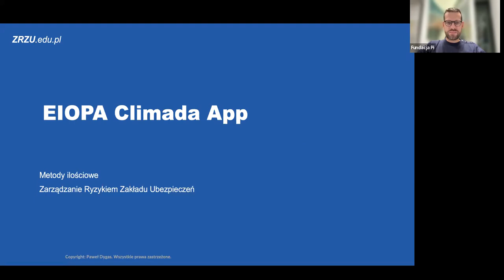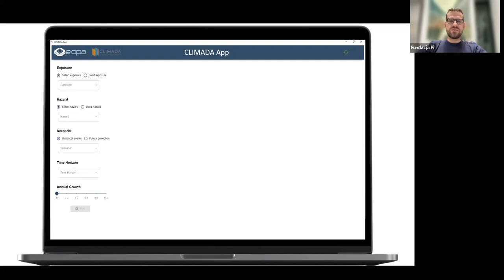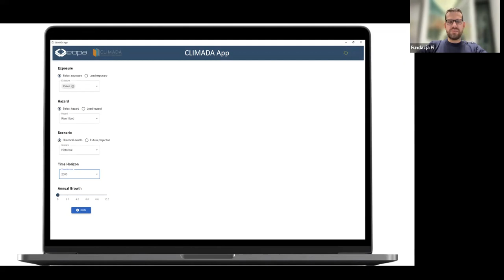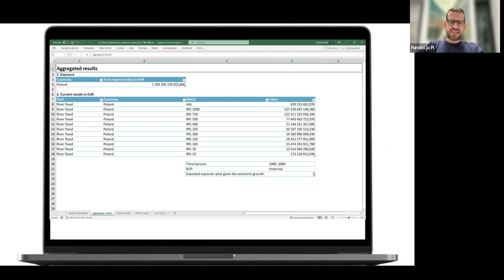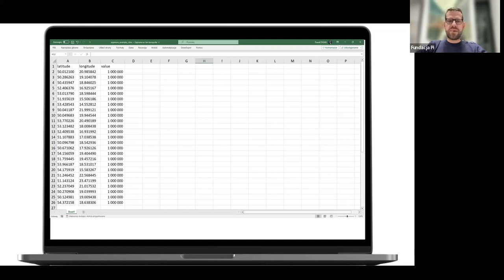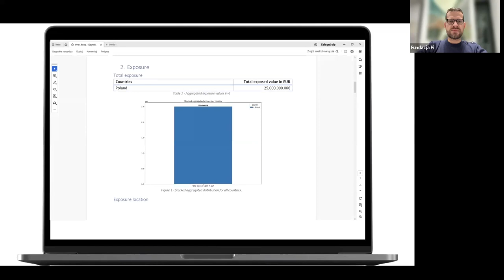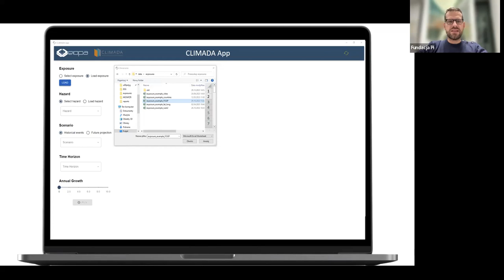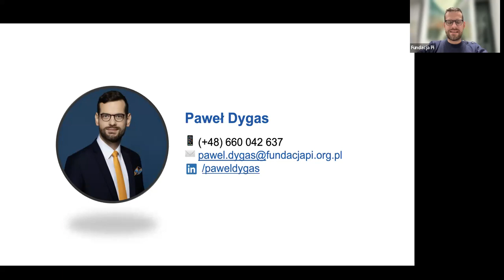EIOPA Climada App - a short tutorial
A short tutorial how to use EIOPA Climada App on example of Polish flood risk models taking into account climate change.

Special credits to Maksymilian Wojtczak from the Polish Financial Supervision Authority, whose presentation for the Polish Insurance Chamber inspired me to make this short tutorial.